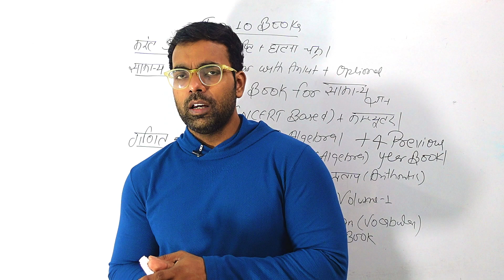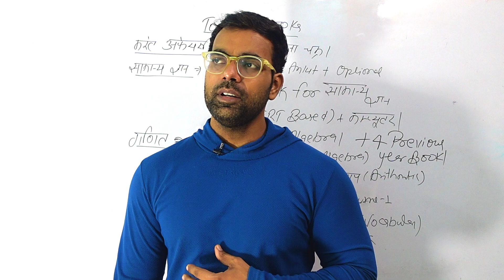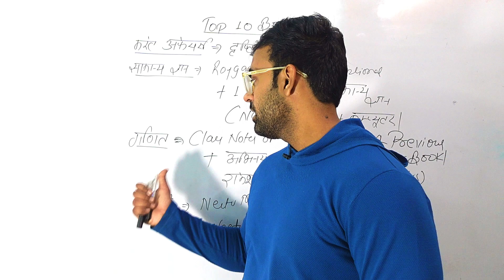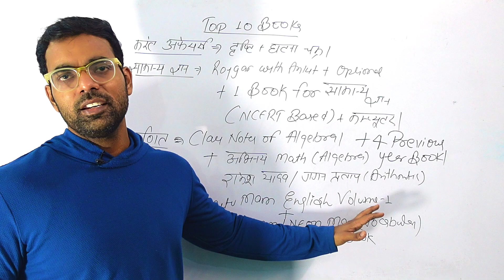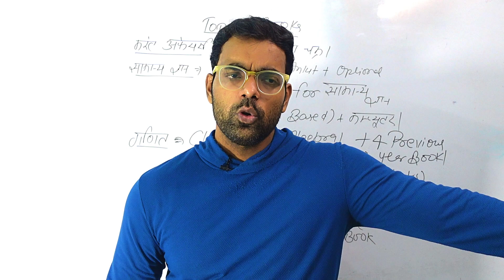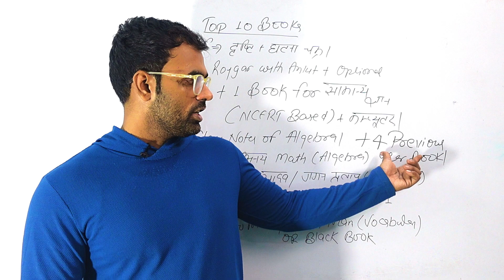SSC में सेलेक्शन के लिए जरुरी किताबें | Best Books For Ssc | Ssc Examinations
Ram Ram 🚩